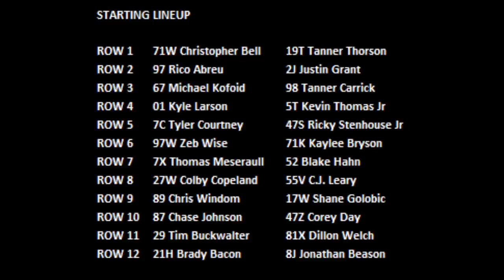2022 Chili Bowl - Saturday A Feature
Lap Leaders: Christopher Bell 1-36; Tanner Thorson 37-55
Hard Charger: C.J. Leary +9